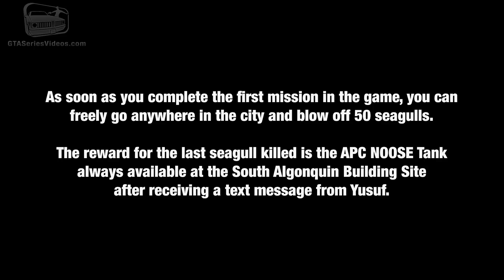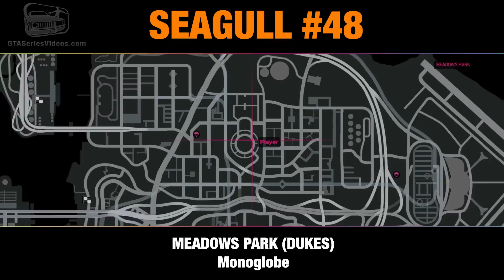GTA: The Ballad of Gay Tony - Seagulls Guide (1080p)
Collectible Walkthrough / Guide for all the 50 Seagulls to kill in Grand Theft Auto: The Ballad of Gay Tony - Full HD (1080p)

0:00 - Introduction
1:07 - Seagull #1 - Northwood (Algonquin)
1:31 - Seagull #2 - Northwood (Algonquin)
1:55 - Seagull #3 - Northwood (Algonquin)
2:17 - Seagull #4 - North Holland (Algonquin)
2:40 - Seagull #5 - North Holland (Algonquin)
3:00 - Seagull #6 - North Holland (Algonquin)
3:21 - Seagull #7 - Middle Park (Algonquin)
3:58 - Seagull #8 - East Borough Bridge (Algonquin)
4:24 - Seagull #9 - Varsity Heights (Algonquin)
4:49 - Seagull #10 - Middle Park (Algonquin)
5:12 - Seagull #11 - Middle Park (Algonquin)
5:34 - Seagull #12 - Middle Park West (Algonquin)
6:02 - Seagull #13 - Middle Park West (Algonquin)
6:24 - Seagull #14 - Middle Park West (Algonquin)
6:58 - Seagull #15 - Star Junction (Algonquin)
7:21 - Seagull #16 - Star Junction (Algonquin)
7:46 - Seagull #17 - Westminster (Algonquin)
8:06 - Seagull #18 - Westminster (Algonquin)
8:47 - Seagull #19 - Easton (Algonquin)
9:10 - Seagull #20 - President's City (Algonquin)
9:28 - Seagull #21 - Colony Island (Algonquin)
9:52 - Seagull #22 - Colony Island (Algonquin)
10:22 - Seagull #23 - Meat Quarter (Algonquin)
10:44 - Seagull #24 - Suffolk (Algonquin)
11:08 - Seagull #25 - The Triangle (Algonquin)
11:28 - Seagull #26 - The Triangle (Algonquin)
11:44 - Seagull #27 - The Triangle (Algonquin)
12:08 - Seagull #28 - Lower Easton (Algonquin)
12:33 - Seagull #29 - Little Italy (Algonquin)
13:01 - Seagull #30 - Lower Easton (Algonquin)
13:27 - Seagull #31 - Chinatown (Algonquin)
13:49 - Seagull #32 - Chinatown (Algonquin)
14:09 - Seagull #33 - Chinatown (Algonquin)
14:33 - Seagull #34 - Castle Garden City (Algonquin)
14:56 - Seagull #35 - The Exchange (Algonquin)
15:20 - Seagull #36 - The Exchange (Algonquin)
15:43 - Seagull #37 - Fishmarket South (Algonquin)
16:10 - Seagull #38 - Castle Gardens (Algonquin)
16:35 - Seagull #39 - Castle Gardens (Algonquin)
16:55 - Seagull #40 - Happiness Island (Algonquin)
17:29 - Seagull #41 - Acter Industrial Park (Alderney)
17:50 - Seagull #42 - Berchem (Alderney)
18:12 - Seagull #43 - Leftwood (Alderney)
18:47 - Seagull #44 - Westdyke (Alderney)
19:13 - Seagull #45 - Fortside (Bohan)
19:38 - Seagull #46 - Steinway (Dukes)
19:58 - Seagull #47 - Meadows Park (Dukes)
20:24 - Seagull #48 - Meadows Park (Dukes)
20:52 - Seagull #49 - BOABO (Broker)
21:25 - Seagull #50 - Broker Bridge (Broker)